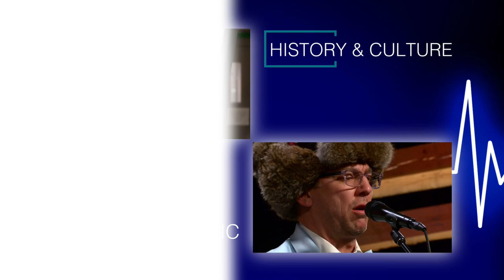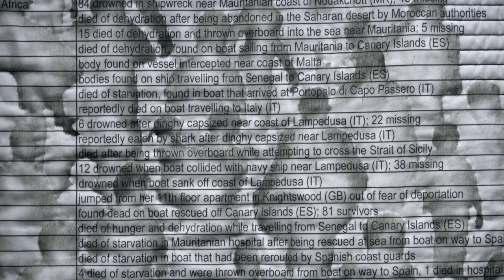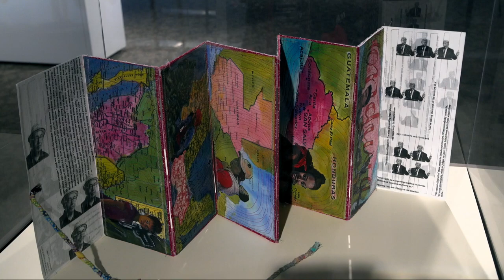Prairie Pulse 1910: Terry Hogan and Forced to Flee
John Harris interviews Dr. Terry Hogan, Director of Diversity, Equity and Inclusion for City of Fargo. He is new to the job and talks about diversity in Fargo and what his job is. Also, a story on the "Forced to Flee" exhibit at the Hjemkomst Center in Moorhead, MN. The exhibit's quilts are made by artists recounting refugees leaving their home countries.